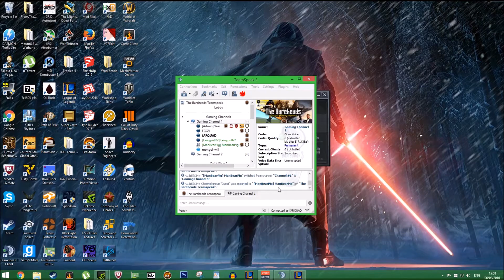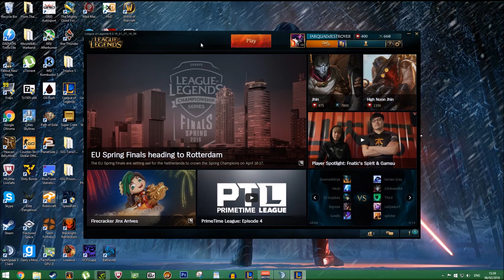League of Legends - More Warwick Jungle! - Getting Destroyed by Master Yi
A PvP game where I once again jungle as Warwick! The enemy jungler Master Yi was fed by a Garen who decided going mid was a good idea, then left after he had been fed. Unfortunately for us he quickly snowballed and got so far ahead we just couldn't catch up.

Don't worry I'm going to go out my comfort zone soon, and begin to play other champions! Also, I will stop using the same thumbnail!